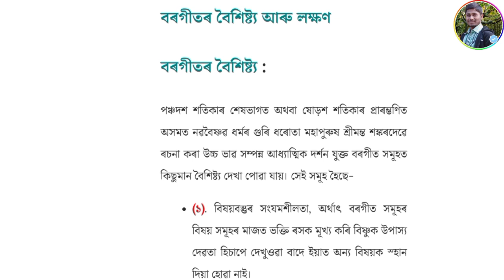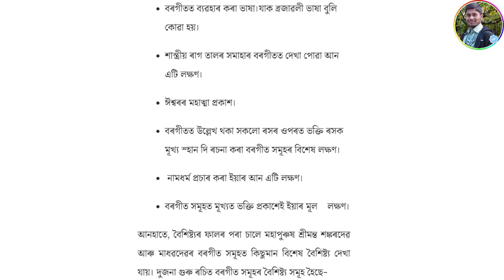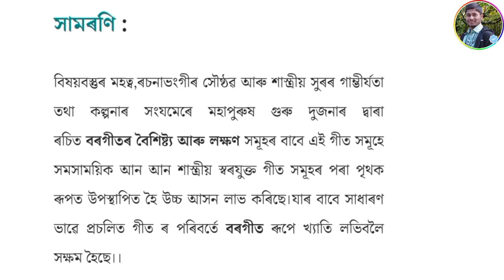BA 5TH SEMESTER ll ASSAMESE MAJOR ll শংকৰদেৱ অধ্যয়ন ll 2য় অধ্যায়:শঙ্কৰ-মাধৱৰ বৰগীত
BA 5TH SEMESTER ll ASSAMESE MAJOR ll শংকৰদেৱ অধ্যয়ন ll 2য় অধ্যায়:শঙ্কৰ-মাধৱৰ বৰগীত ll SUMONTA OFFICIAL ll ASSAMESE MEDIUM